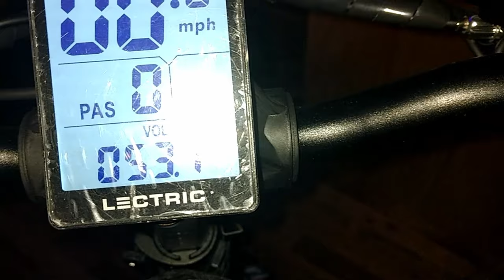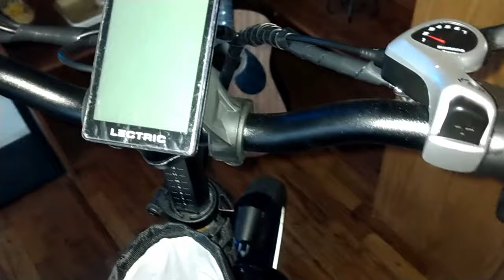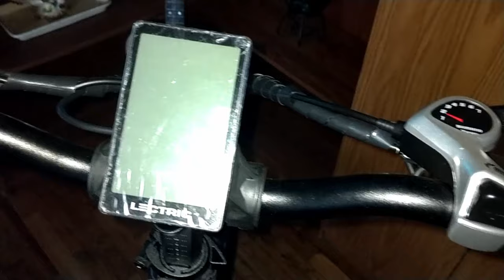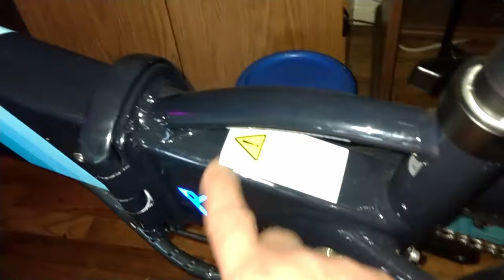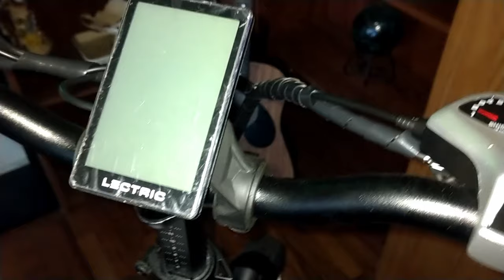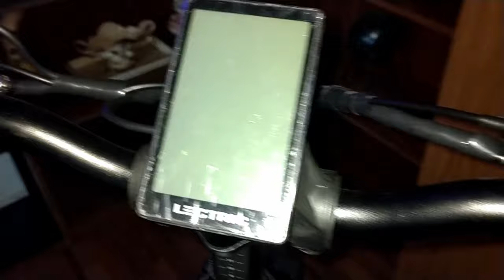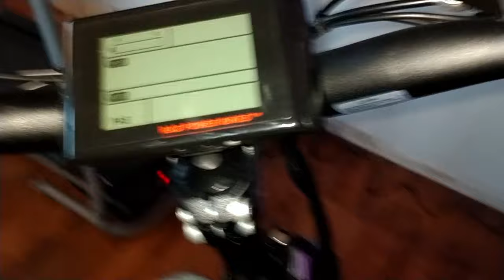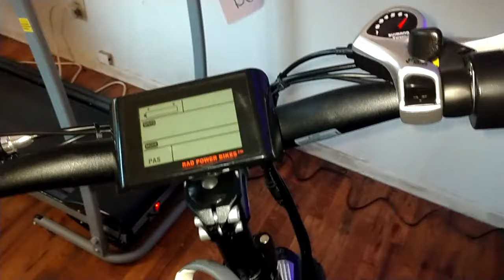LECTRIC 2.0 - Battery Charging & Thoughts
Taking the correct steps while charging your battery is very important, because these batteries are not CHEAP. I wanted to touch base on some simple precautions you might want to consider.